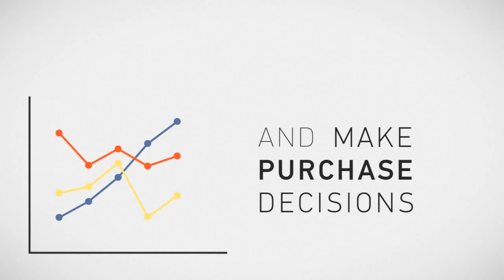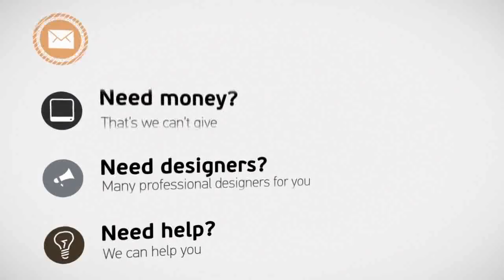Flat Media Marketing After Effects Template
Features Easily customize color with controller Easily edit all text for your story No plug-ins required Clean and minimal flat design Duration: 1 minute 45 seconds HD resolution (1280&amp;#215;720) W...